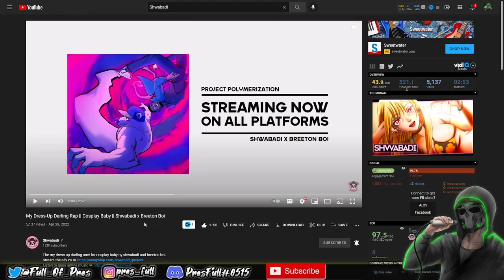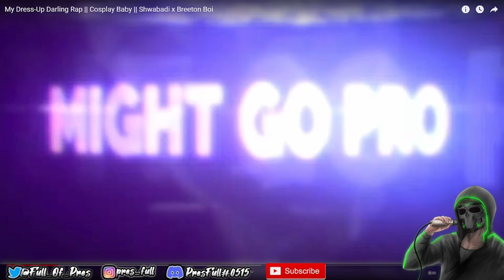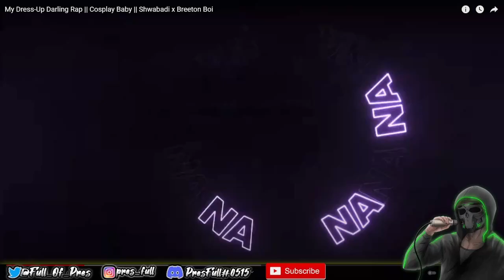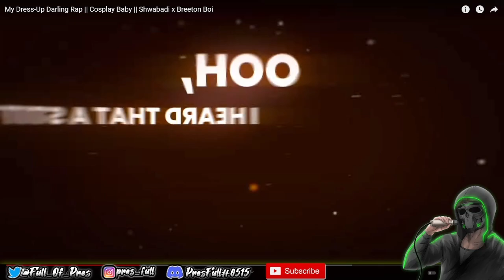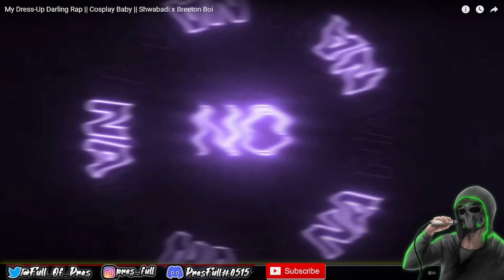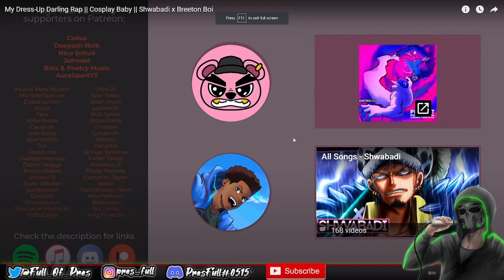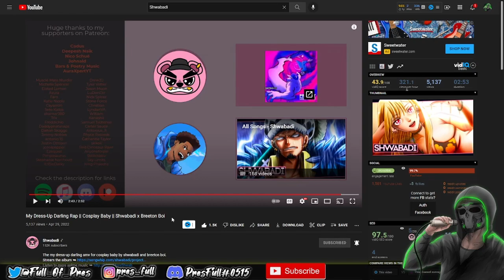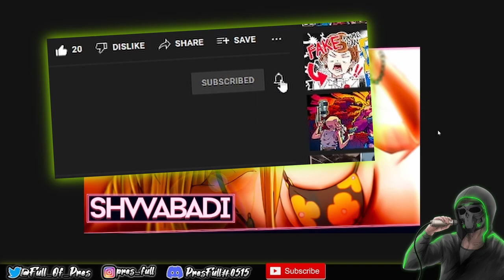(PresFull REACTION!!!) My Dress-Up Darling Rap || Cosplay Baby || Shwabadi x Breeton Boi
So. okay

I am feeling. some type of way now. that is all

Nah but for real they BOUNCED on this track and came with them
BARZZZZZZZZZZ

SO damn FIRE and SUCH a great freaking time!
Go run it up y'all!

---IGNORE TAGS---
Nerdcore,Nerdcore Rap,Nerdcore Hip Hop,Rap,Hip Hop,shwabadi,shwabadi cosplay baby reaction,shwabadi reaction,breeton boi,breeton boi reaction,my dress up darling,My dress up darling song,My Dress Up Darling Rap,Funny,Hilarious,Memes